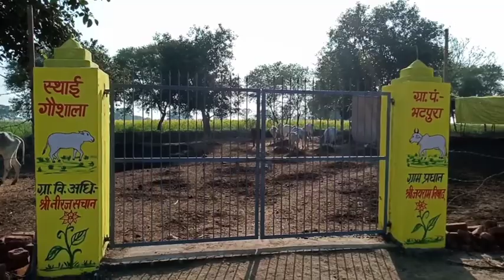हमीरपुर के कुरारा क्षेत्र भटपुरा गांव की गौशाला में जानवरों के लिए है बेहतर सुविधा - देखे वीडियो में